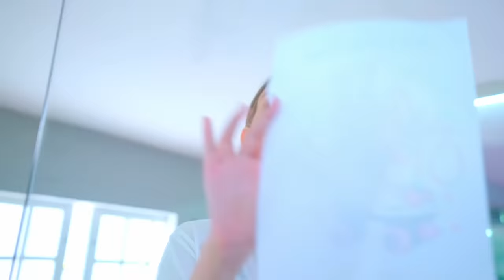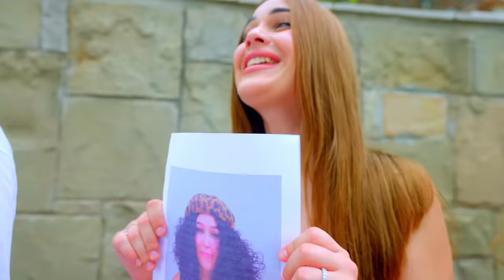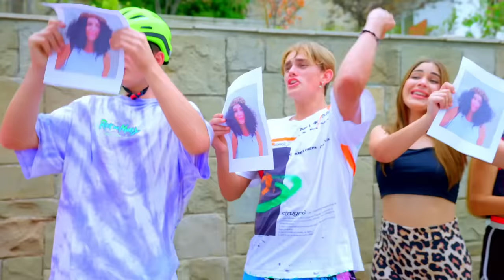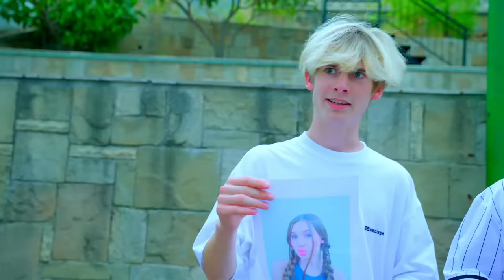¡DIANA QUERÍA BATIR UN RÉCORD EN RODILLOS!! ÚLTIMO PATINAJE SOBRE RUEDAS ¿QUIÉN ES EL MEJOR?